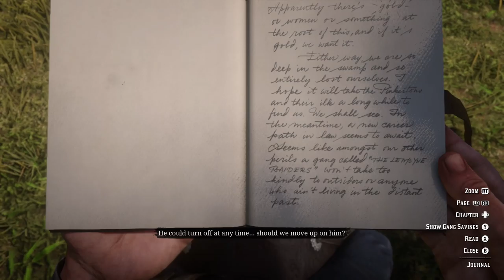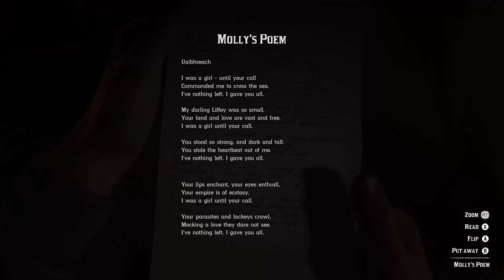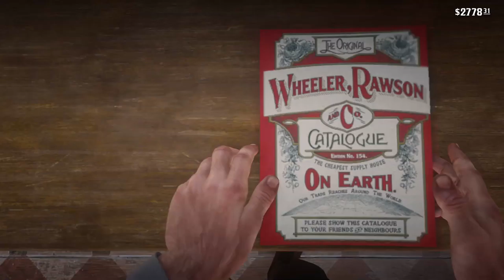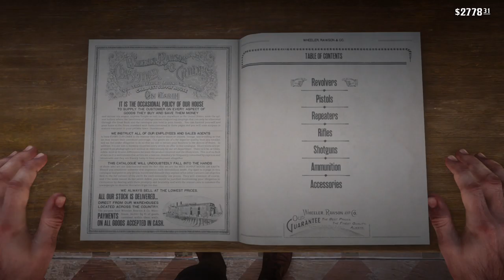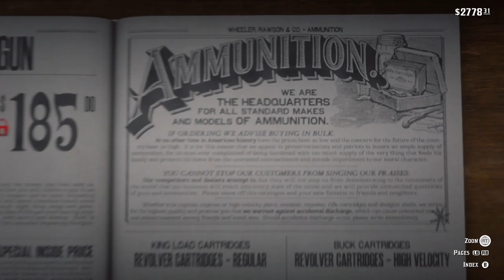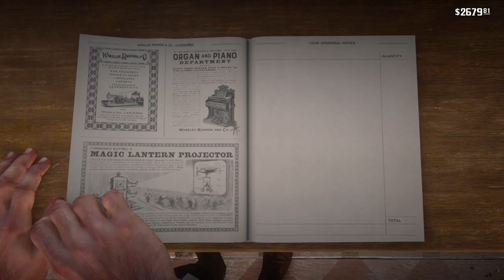Red Dead Redemption 2 - Walkthrough Gameplay - [Part 13] - No Commentary [Xbox ONE | 1080p]